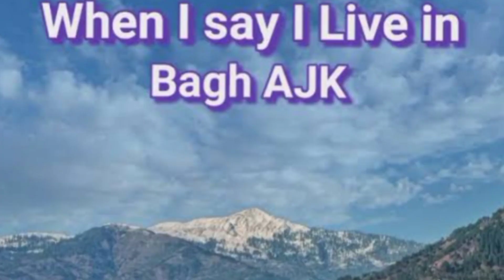# THE TINY SEEDS SCHOOL SYSTEM BAGH A۔J۔K